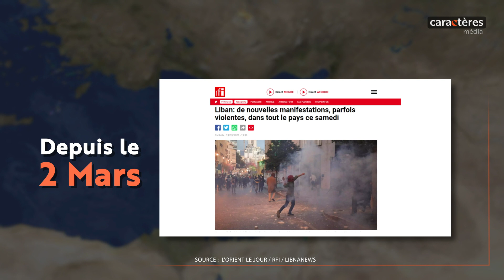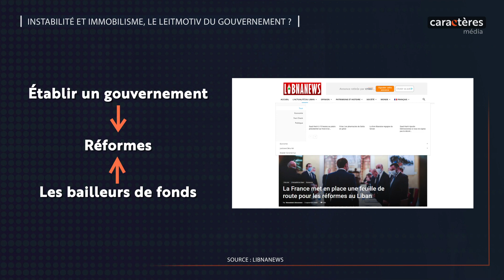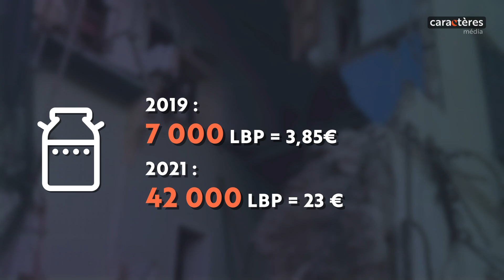LIBAN : un chaos économique, la détresse d'une population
Focus International - Explosion de la pauvreté, inflation, immobilisme politique, instabilité, ce sont ces termes qui qualifient la situation dramatique au Liban.

Le lundi 22 mars, Jean-Yves le Drian affirme face à ses homologues européens “le Liban est dans la dérive, ce pays est en train de dévisser”. Au même moment, les dirigeants libanais, Michel Aoun et Saad Hariri, admettent leur nouvel échec à s'accorder sur un gouvernement.

Sur place, quelle est la réalité et le quotidien des libanais ? Pourront-ils sortir de cette crise économique et politique? Cette semaine, Caractères vous parle du pays du Cèdre.

Retrouvez plus de contenus sur notre site Web officiel